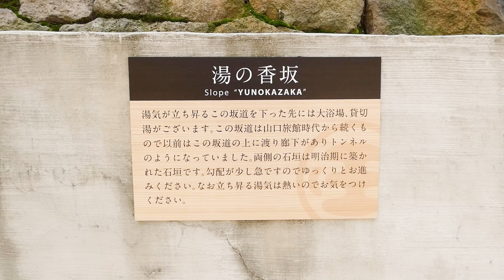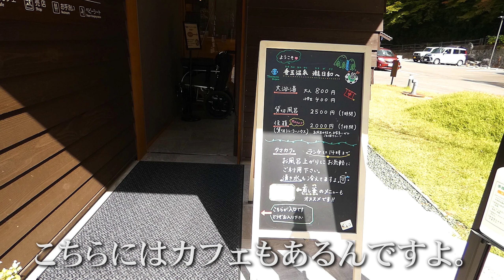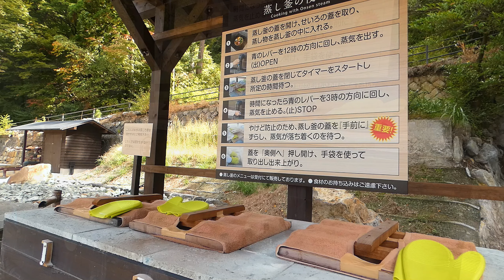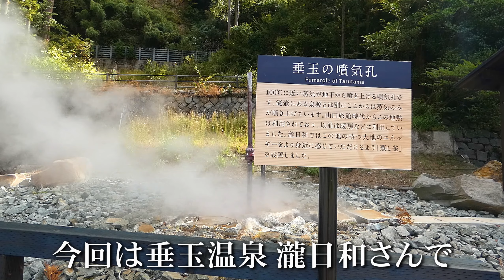【温泉】南阿蘇『垂玉温泉 瀧日和』豪華貸切風呂と地熱蒸し篭料理を堪能！！熊本地震を乗り越え歴史文化を紡ぐ秘湯温泉！日帰り温泉旅行【熊本温泉旅行】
こんにちは。
今回は熊本県阿蘇郡南阿蘇村『垂玉温泉 瀧日和』さんを訪れました！
※今回の垂玉温泉 瀧日和さんも撮影許可をいただき動画公開致しております。

垂玉温泉 瀧日和さんは南阿蘇の谷あいに佇む秘湯の温泉施設。
豊かな自然と漂う強い硫黄臭が風情を醸し出す素晴らしい環境でした。

2016年熊本地震では甚大な被害を被りましたが復興を遂げ、
宿泊施設から日帰り温泉施設として生まれ変わり令和３年４月から営業再開されています。

垂玉温泉の原点は湯治場です。
老若男女気軽に楽しめる自然環境や温泉環境を整え、
多くの皆様の訪れを心からのおもてなしをもってお迎えしてくださいます。
加水・加温なし源泉かけ流しの単純泉は柔らかく心身ともに癒される素晴らしい温泉でしたよ。

また、施設内のタマカフェでは地熱を利用した蒸し釜料理が楽しめます。
店内で好きなメニューを購入し蒸し釜にて蒸していただくスタイルなんです。
蒸したてのお野菜は素材の甘味やうま味が引き立ち最高の美味しさでした！！
ホカホカの自家製肉まんもおすすめです♪

ご機会がありましたらぜひお越しください。
素敵な日帰り温泉施設です！！

【今回お世話になりました温泉施設とお店】

垂玉温泉 瀧日和
熊本県阿蘇郡南阿蘇村河陽２３３１
大浴場　大人800円 子供(小学生)400円 未就学児無料
貸切湯　1時間１室2,500円受付終了 17:30　定員大人3名

ランチメニュー
おこわセット ¥1,100 肉まんセット ¥1,200 うどんセット ¥1,000
ランチタイム11:00〜14:00　その他軽食・ドリンク11:00〜17:00

動画内でご紹介のARKIAシャンプー・トリートメント詳細
製造会社 合同会社ARIKA
住所：熊本県上益城郡山都町柏 744-7